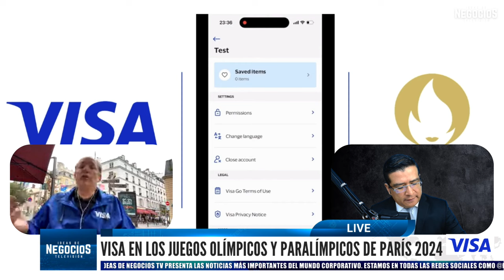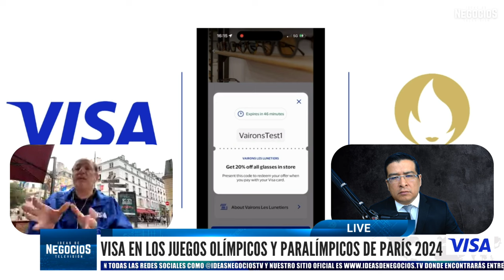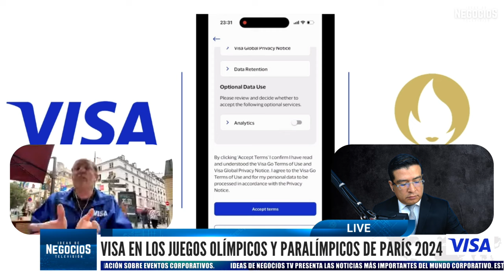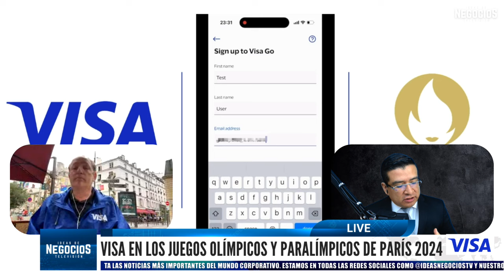¿Qué hace VISA en los Juegos Olímpicos y Paralímpicos de París 2024? Impacto y consejos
En entrevista con el periodista de negocios Miguel Pallares,  Darío Cutin, Líder de Comunicaciones de Visa América Latina y el Caribe, nos ofrece información de los pagos sin contacto, la importancia de México para el negocio, sus enfoques como empresa y también recomendaciones para los pagos digitales, la importancia de Visa para los juegos olímpicos y para las transacciones globales.